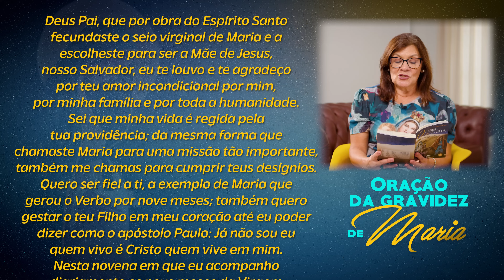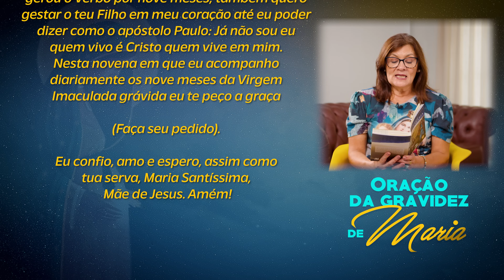9 MESES COM MARIA | 18 de Dezembro | Dunga e Néia